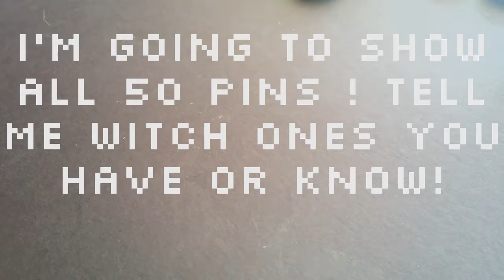50 PINS ON ONE PURSE!!!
Another video! this may not be an art video but i wanted to share my smol collection of pins/buttons. I started collecting them at lest 2 yrs ago and my collection HAS GROWN!
Now the plate at the end was somthing i made in camp and it has nothing ton do with the video ( i am quite proud of it so I'm just showing it off)

Any questions about my pins? Ask away!

Any requests? Leave them below!

Want more videos like this? leave a comment telling me what you want to see!

Materials used:
~chalk
~future band-aid for poking myself :')

Music: The Death Of A Bachelor P!ATD Piano cover and Emperors New Clothes P!ATD piano cover.